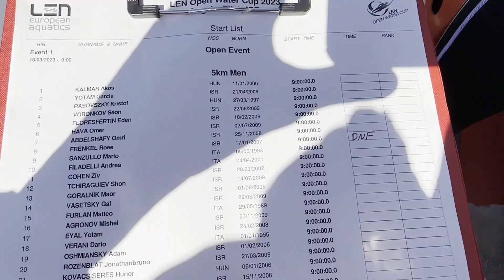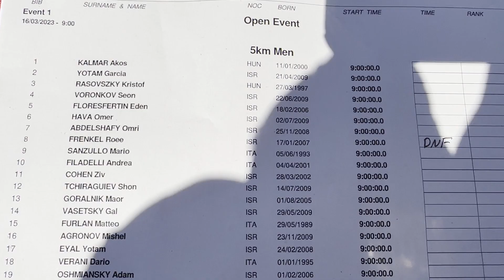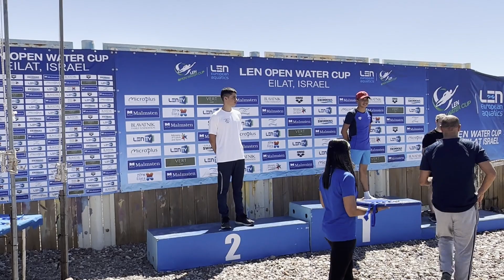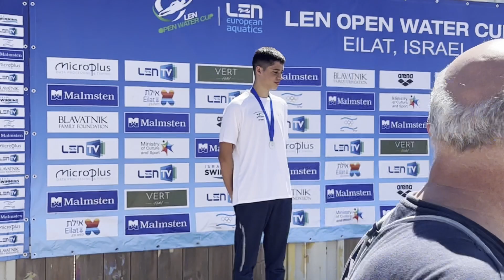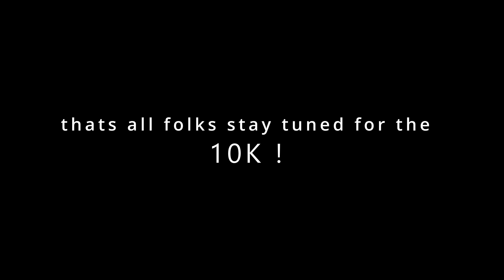Men's but mostly Women's 5K Eilat 6 Part 2 vlog #17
I want to thank my coach (Raz) for giving me this opportunity to be on the boat to record this epic swim
Without him this blog would be impossible 😄 thank you Raz ❤️